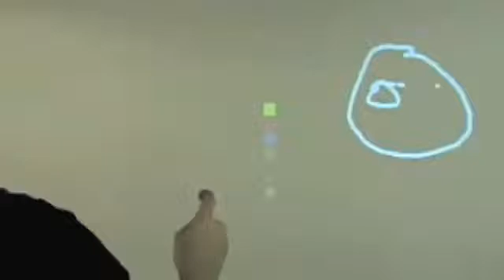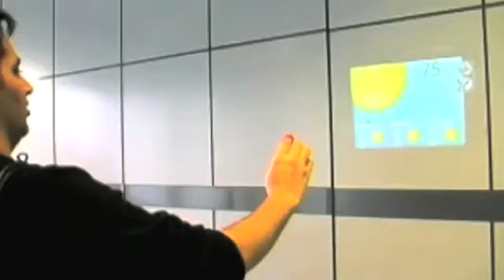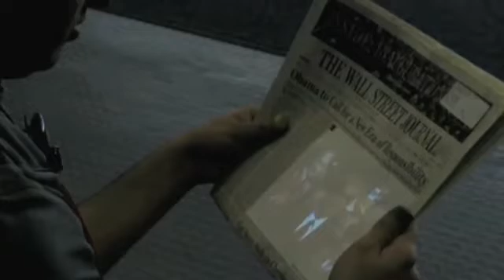Geek Brief TV #619 SixthSense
Pranav Mistry's SixthSense